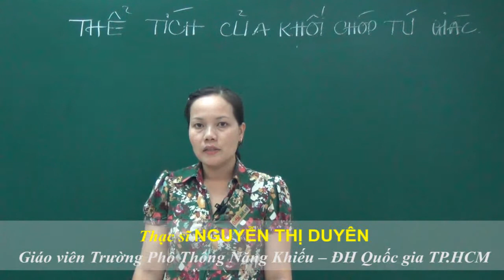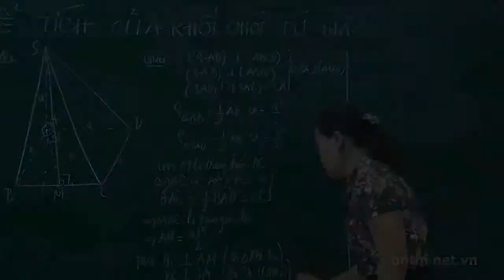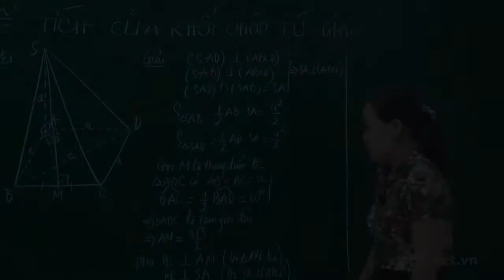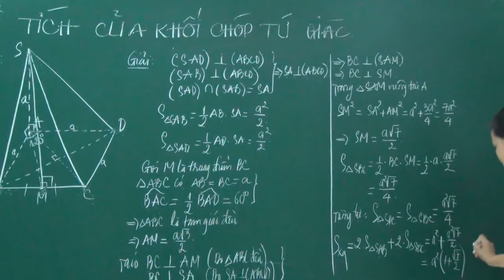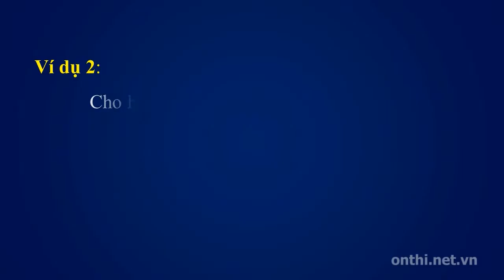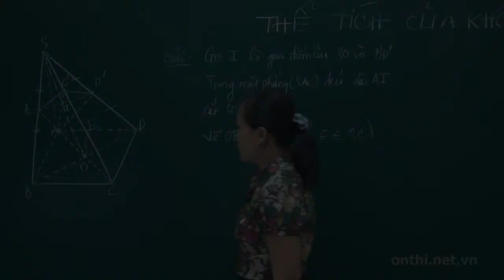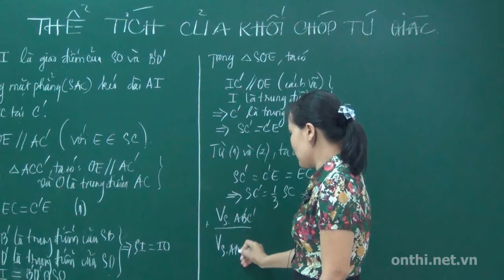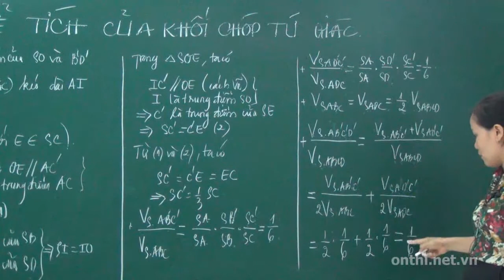Thể tích của khối chóp tứ giác